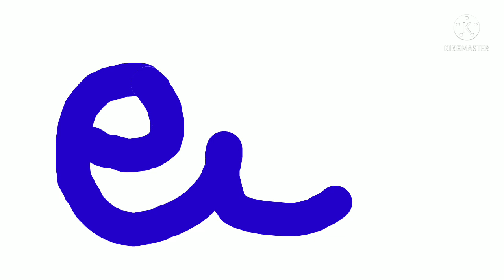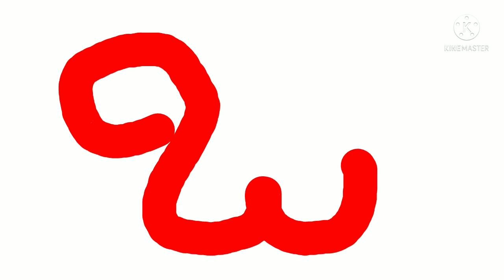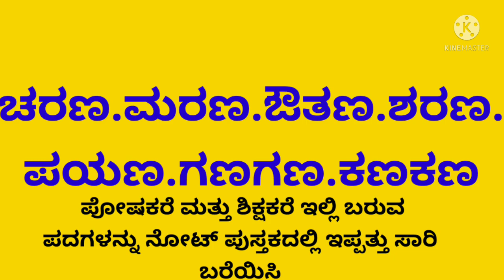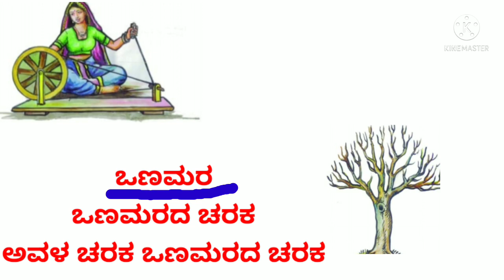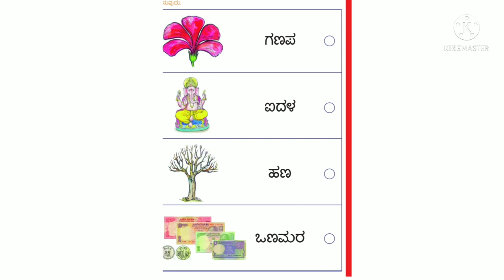ನಲಿಕಲಿ ಭಾಷೆ ಒಂದನೆಯ ತರಗತಿ ಏಳನೇ ಮೈಲಿಗಲ್ಲು ಐ ಋ ಣ ಛ ಒ ಅಕ್ಷರಗಳನ್ನು ಕಲಿಸುವ ವಿಧಾನ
ನಲಿಕಲಿ ಭಾಷೆ ಒಂದನೆಯ ತರಗತಿ ಏಳನೇ ಮೈಲಿಗಲ್ಲು ಐ ಋ ಣ ಛ ಒ ಅಕ್ಷರಗಳನ್ನು ಕಲಿಸುವ ವಿಧಾನ ವನ್ನು ಈ ವಿಡಿಯೋ ದಲ್ಲಿ ವಿವರಣೆ ನೀಡಿದ್ದು ದಯವಿಟ್ಟು ವೀಕ್ಷಿಸಿ